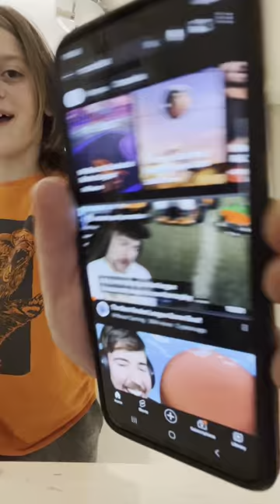1 Hour in a bathroom *very funny*